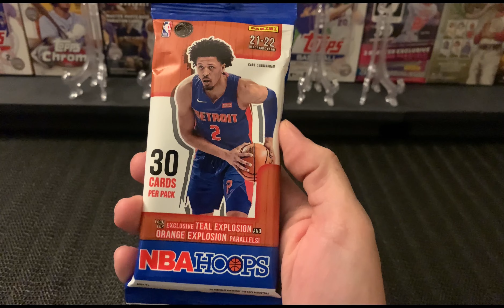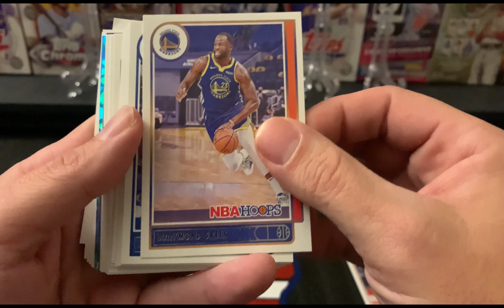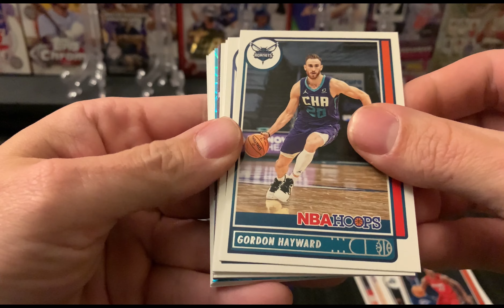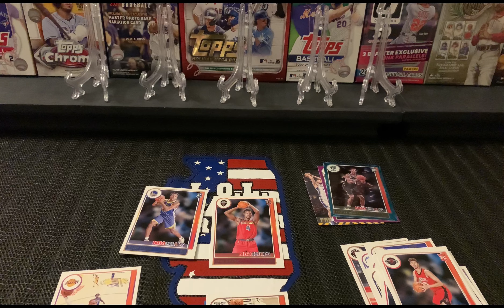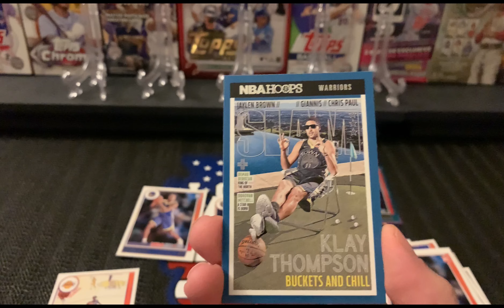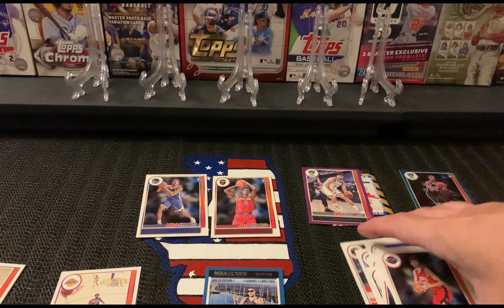First Look at 2021-2022 NBA Hoops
Opening a fat pack of last years Hoops! Better late than never!